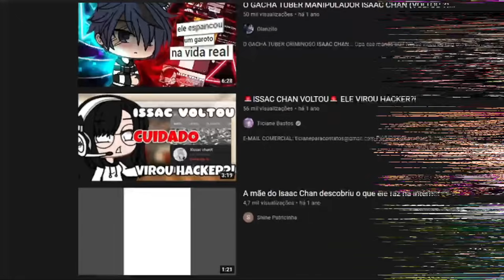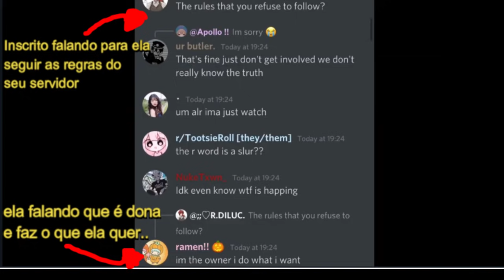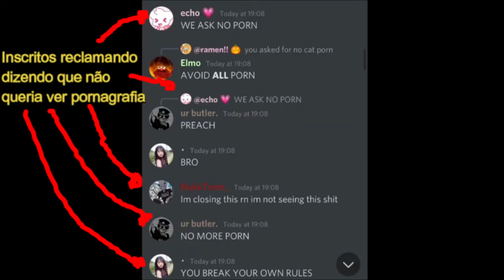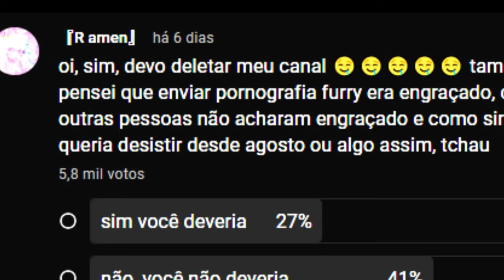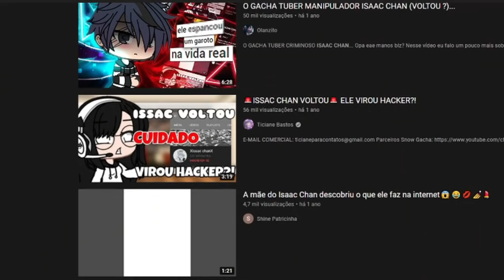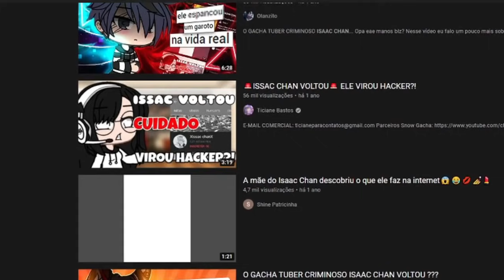A GACHATUBER EXPOSTA POR POSTAR CONTEÚDO ADULTO... (Ramen)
➱ No vídeo de hoje eu falo sobre um exposed de uma gachatuber conhecida como Ramen que tem mais de 122 mil inscritos...

Thumbmaker 📸:Niv0z - @nivodesigner